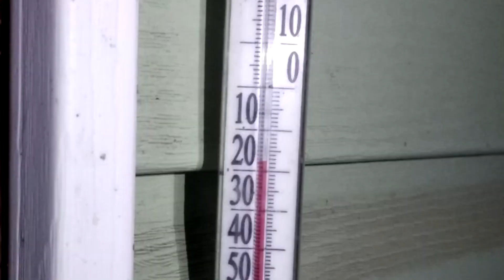На пляжах Севера России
Накопилось несколько архивных подборок, как мы с друзьями из Грузии отдыхаем в Архангельской области :-)
Запускаю МегаПроект по переработке мусора. Очищаю лес и реки. Собрал несколько сотен килограмм пластика. Копил деньги на оборудование, но... их у меня спиZд#ли в пользу мошенников по решению суда. Объявляю сбор кто сколько может. Просьба в примечании писать "для борьбы с мусором"
К сожалению, Ютуб закрыл монетизацию для Русских блогеров...